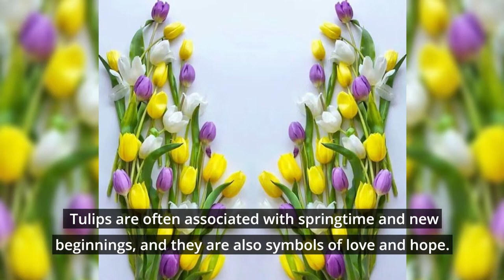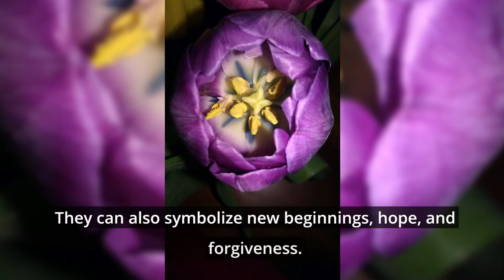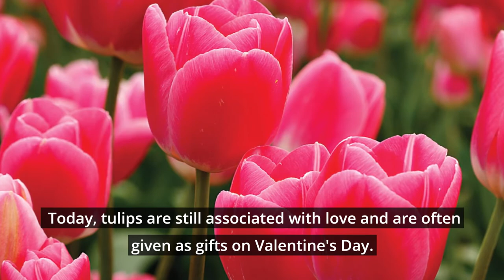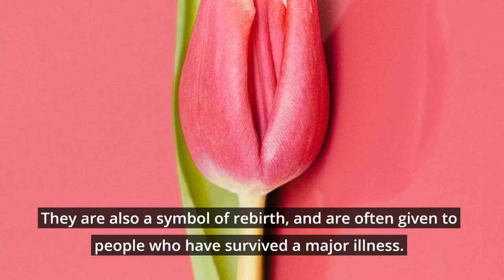Tulips - The Meaning and Symbolism Behind this Popular Flower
The tulip is a symbol of rebirth, life and the perfection of beauty. It is the flower of happiness, love, and romance. The tulip flower symbolizes love, friendship, respect, admiration, beauty, perfection, hope, friendship, passion, and innocence.
So, watch this video video to learn what tulips mean and what symbolism there is with this flower.